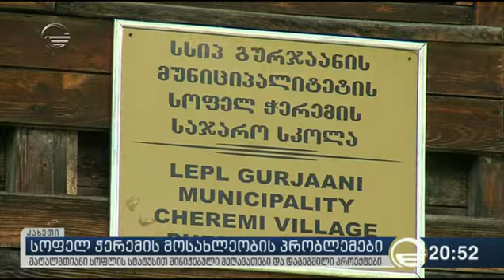სოფელ ჭერემის მოსახლეობის პრობლემები